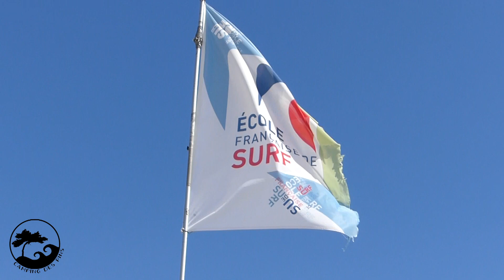SÉJOUR SURF/PADDLE Flower Camping des pins & Soulac Surf School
Le Flower Camping des Pins ainsi que Soulac Surf School sont fiers de vous présenter la vidéo thème séjour surf/paddle qui se déroule tout le mois de juin. En espérant qu’elle vous plaise, je vous dis à bientôt pour la prochaine vidéo !
Gaëlle la Youtubeuse du Flower camping des Pins.

A bientôt au Flower Camping des Pins !